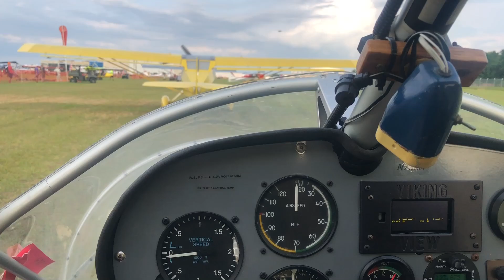Viking 90 Fuel Burn at Sun N Fun 2019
Discussion about the Viking 90 Fuel Burn on a Rans S12 to and from Sun N Fun in comparison to the Rotax 503 that was replaced on the airframe